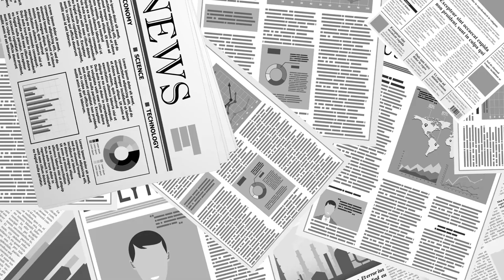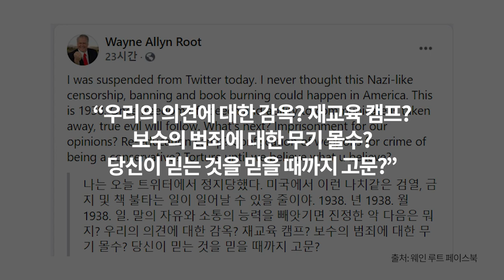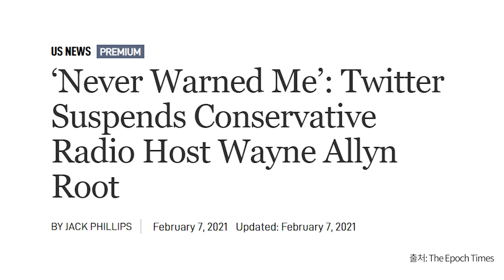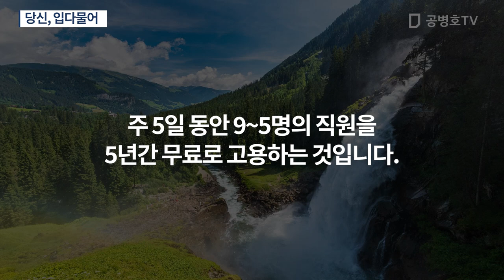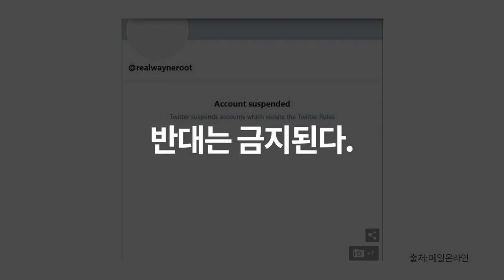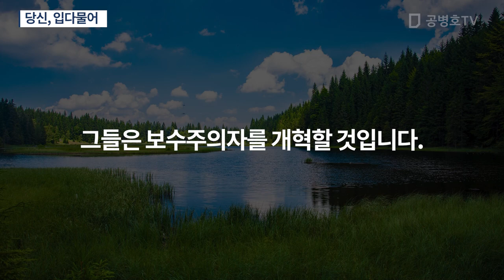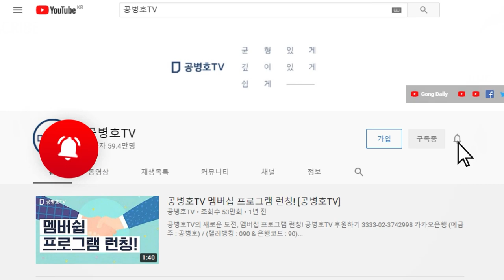당신, 입다물어 [공병호TV]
Bitcoin : 3MTW849AkP2ftLeSK2teZHMmzLu7Z83s9U